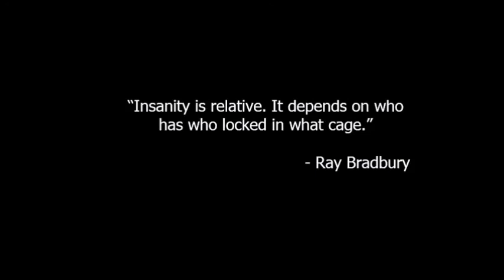Dunsmore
A short film for submission to the 4th Avenue Film Festival.